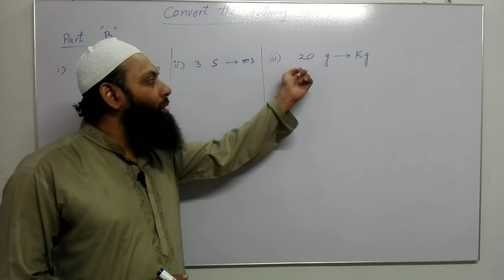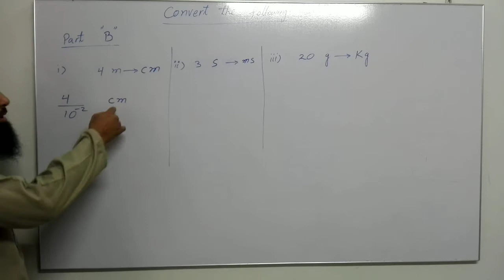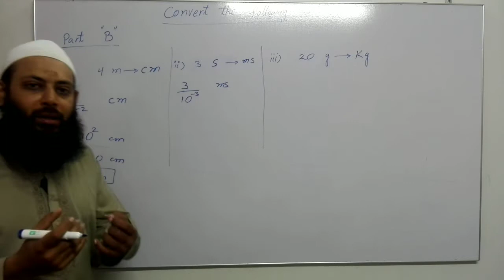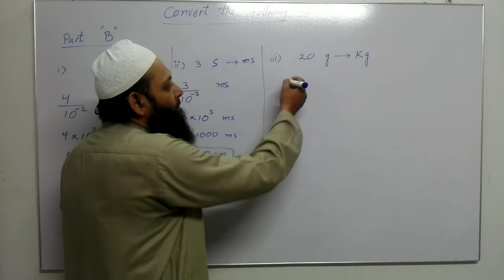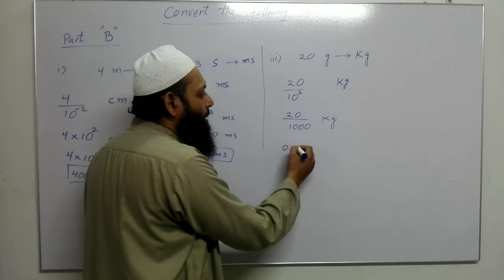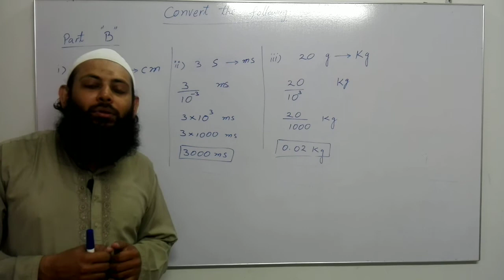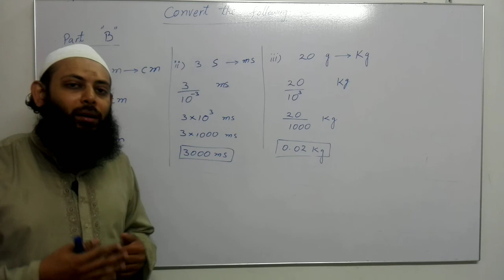Physics | Unit Conversion | Part 2 | Muhammad Kamran Khan